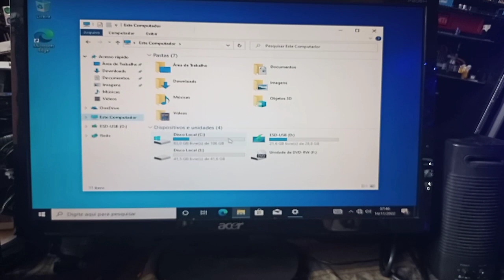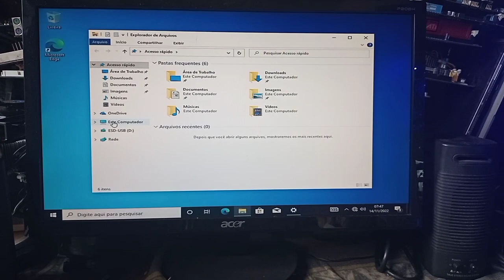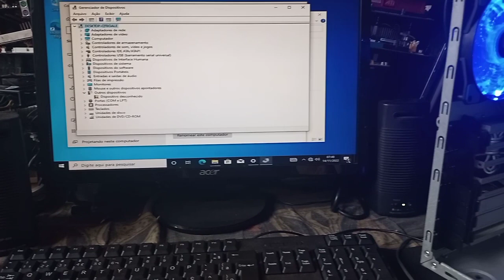ABSURDO!!! PCZÃO ASUS VENTO@WIN10PRO!!!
Nesse vídeo mostro o resultado final do pczão TOPZEIRA ASUS VENTO com o win10 pro. Confira!!! Assista!!! Apoiar o canal Pix 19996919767. Me siga no Instagram: luizperez67_